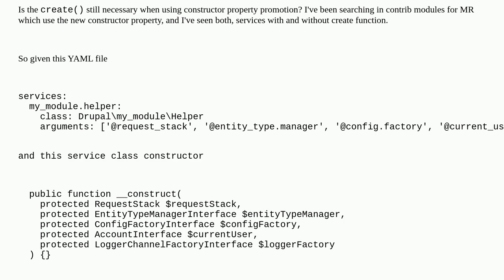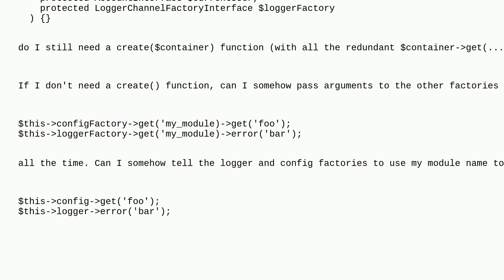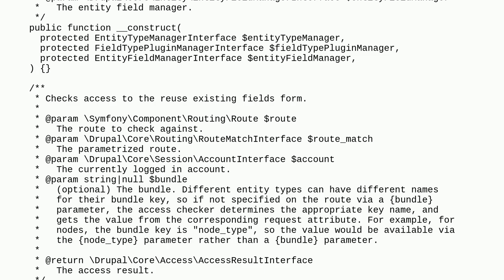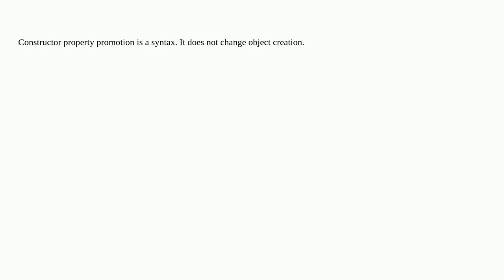Drupal: Do I still need to create() services with PHP v8 constructor promotion?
Do I still need to create() services with PHP v8 constructor promotion?

A special thanks goes out to the community

  symfony-services